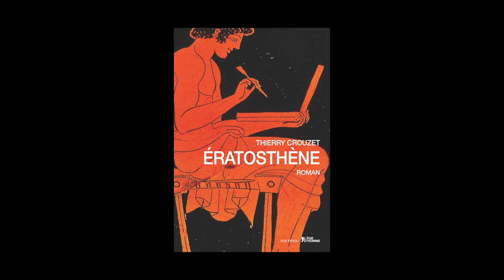Thierry Crouzet - Eratosthène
Thierry Crouzet vous présente son ouvrage "Eratosthène". Parution le 28 août 2014 aux éditions l'Age d'homme. Rentrée littéraire 2014.